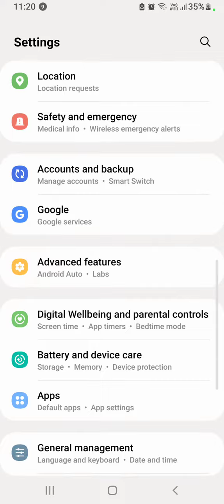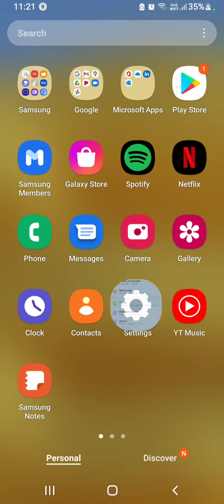How To Change Ringtone in Samsung Galaxy M13 , Samsung Galaxy M13 Ringtone Setting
How To ChangeRingtone in Samsung Galaxy M13 , Samsung Galaxy M13 RingtoneSetting , Ringtone in Samsung Galaxy M13